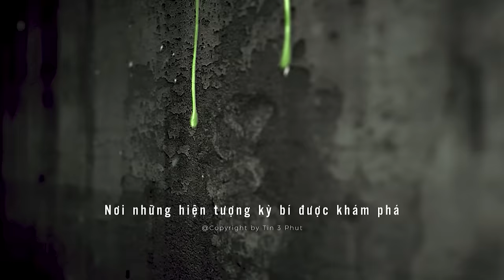Thực hư câu chuyện ÔNG NĂM CHÈO, cái tên khiến người dân miền tây KHIẾP SỢ | Tin 3 Phút